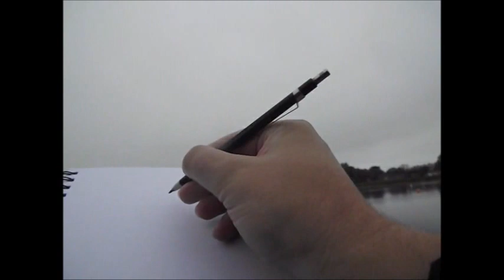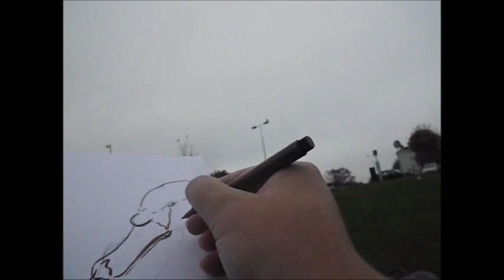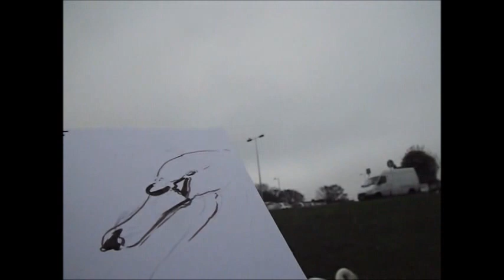Swan Gosport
A short film of me drawing a portrait of a swan at my local boating lake.